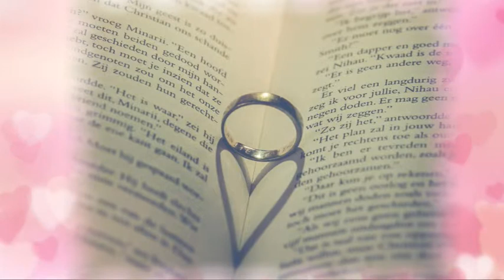180823 LA VIE EN ROSE (玫瑰色人生)(Violin Cover)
Sam Tang的練琴週記
由本人改編自鋼琴曲
BG Resource: Creative Commons Group